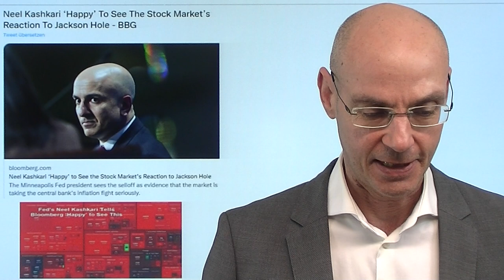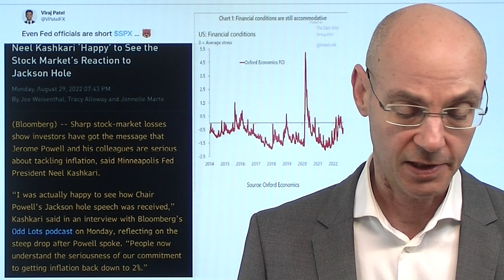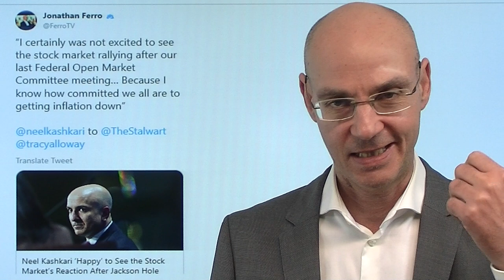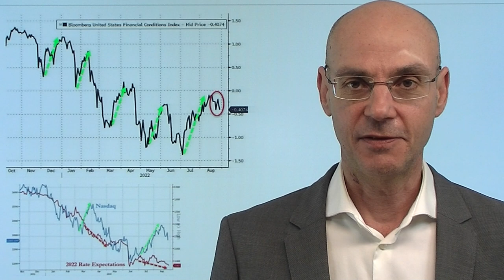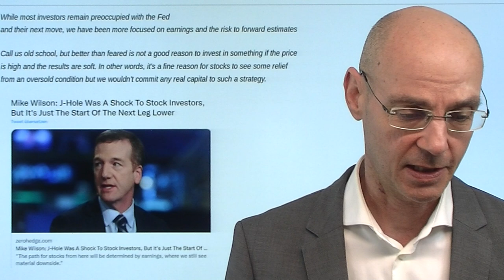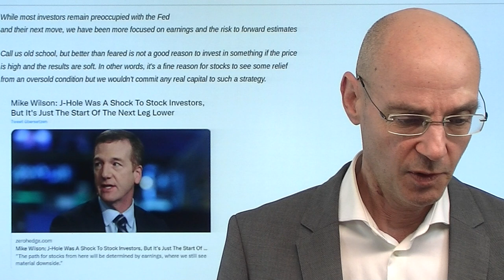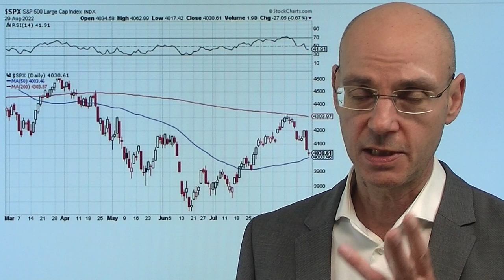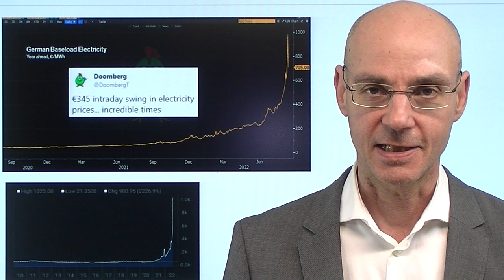Die Fed ist short auf den S&P 500! Videoausblick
Hinweise aus Video:
1. Powell in Jackson Hole: 2 Billionen Marktkapitalisierung futsch in 8 Minuten

2. Dax mit Stabilisierungsversuch – Die Lage bleibt aber fragil

Die Fed ist short auf den S&P 500 - so ein Kommentator zu der gestern von Fed-Mitglied Neel Kashkari gemachten Aussage, wonach er über die (sehr negative) Reaktion der Aktienmärkte auf die Rede von Fed-Chef Jerome Powell sehr froh sei. Mit anderen Worten: die US-Notenbank freut sich über fallende Aktienmärkte - weil sie die financial conditions straffen will, um die Inflation nach unten zu bringen. Damit ist die Fed, anders als in den Jahren zuvor, zum Feind der Märkte geworden - und sagt das sogar ganz klar und direkt. Damit liegen schwere Zeiten vor dem US-Leitindex S&P 500 udn den Aktienmärkten insgesamt - auch wenn kurzfristig eine Erholung anstehen dürfte, weil der Markt im kurzen Zeitfenster überverkauft ist..